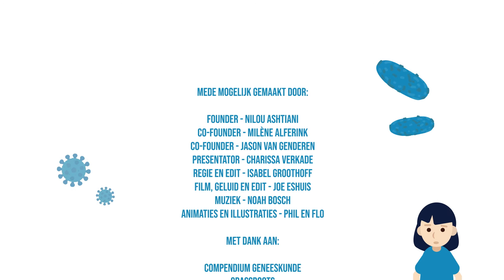CoMaster - Lichamelijk Onderzoek - Buik (kindergeneeskunde)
In deze video bespreken we het Lichamelijk Onderzoek - Buik.

CoMaster wil het medisch onderwijs innoveren en digitaliseren om dit voor alle zorgprofessionals toegankelijk te maken. Kijk voor meer handige tips, weetjes en andere video’s op:

Film, geluid en edit: Joe Eshuis